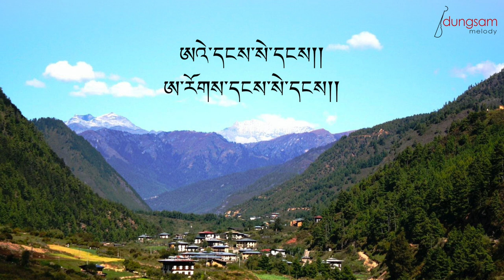Aii Dang Se Dang - Chimmi Dorji and Sangay Tenzin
This is a very popular song in Western Bhutan